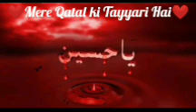Mere Qatal ki Tayyari Hai l Noha 2024 l Muharram l Taamana vlog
Assalamualaikum